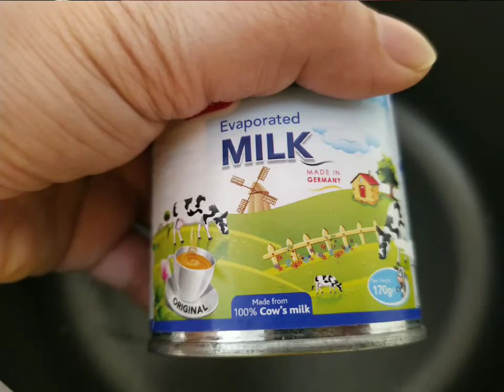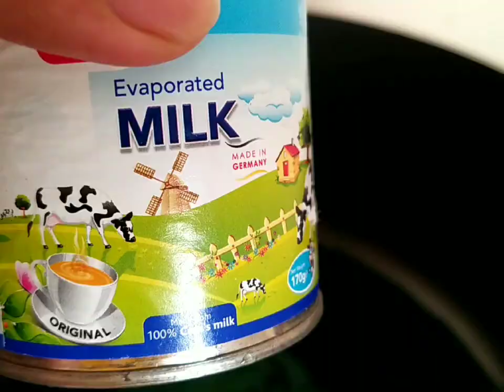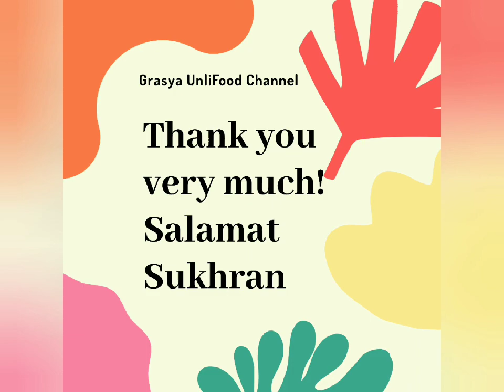Fruit Cocktail Panda Flan | Perfect for any Occasion | Christmas Idea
My "IMBENTO" with pandan gulaman combination with fruit cocktail. And the results taste is Perfect!!!

You can choose any flavors of gulaman.

Ingredients

170g of Evaporated milk
375g of Condense milk
375g of Fruit cocktail
400ml water
3 Tbsp of sugar (Caramelized)

add sugar if you want more sweets (optional)